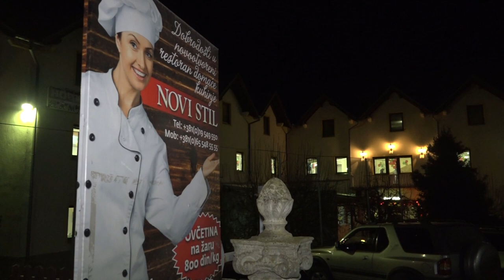Doček nove 2018 godie po julijanskom kalendaru Rest.Novi Stil Samarinovac 13.01.2018.god 1deo